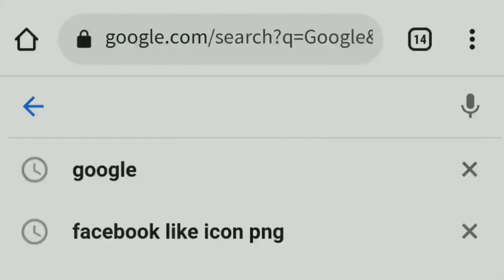Online ပေါ်ကဗေဒင်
Onlineဗေဒင်မေးမြန်းခြင်း

❤ မိမိတို့ရဲ့ကဗျာလေးတွေကိုလည်း ပေးပို့နိုင်ပါတယ်။

movie edit by _ kinemaster,pixellap
photo and sound _ pixabay

Poem channel